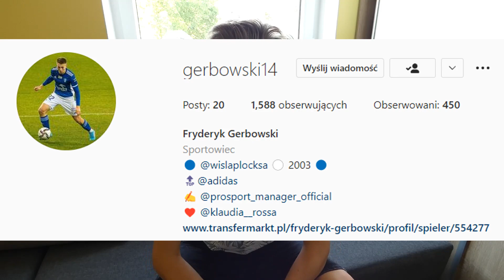FRYDERYK GERBOWSKI - O WEJŚCIU DO SZATNI WISŁY PŁOCK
Będę bardzo wdzięczny za każdą formę wsparcia mojej twórczości, czy to za pomocą wcześniej wspomnianej łapki pod filmem, czy subskrypcji kanału. Nie zapomni zobaczyć moich poprzednich filmów.
POZDRO!

Współpraca/ kontakt🤝⤵️